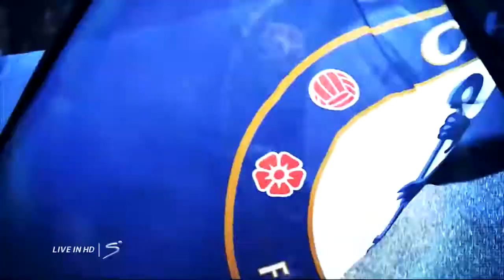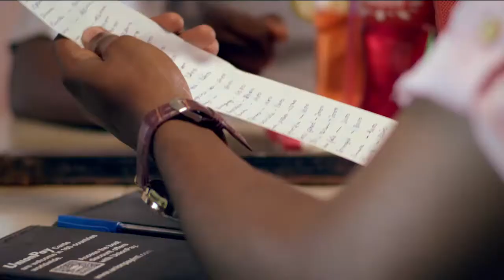SHONZA "Hatupendi Kufungia Kazi za Wasanii Lakini...."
Naibu Waziri Mwenye dhamana ya Habari, Sanaa, Utamaduni na Michezo, Juliana Shonza, amefika katika ukumbi wa Mlimani City kushuhudia uzinduzi wa Filamu mpya ya Muigizaji Duma inayoitwa Nipe Changu.

Akiwa ukumbini Hapo, Naibu Waziri Shonza, amesema wao kama Wizara hawapendi kufungia kazi za wasanii isipokuwa wanazingatia sana suala la maadili hivyo wakiona msanii kwa makusudi kabisa anafanya Filamu au wimbo ambao ndani yake umekiuka maadili ni lazima atakutana na Rungu lake.